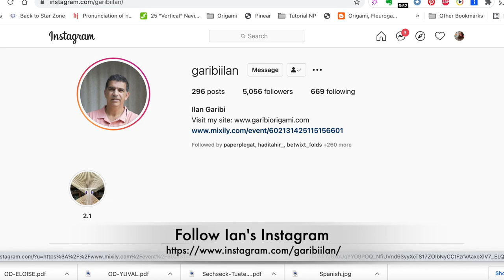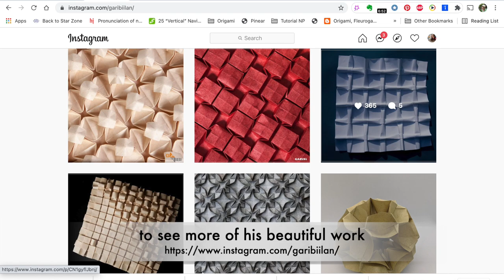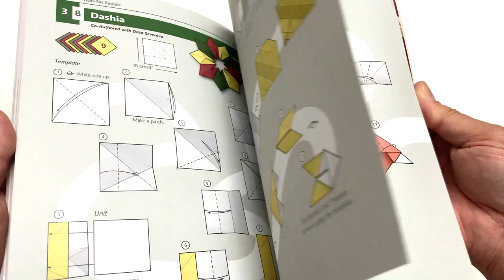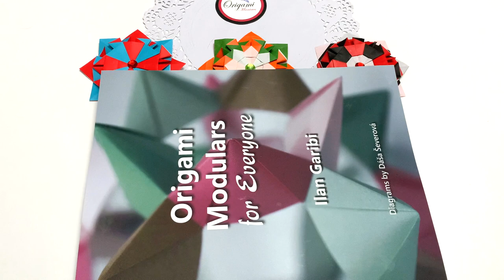Origami Maniacs 484: Squared Square (3 Variations)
In this video tutorial, you will learn how to fold this beautiful modular called Squared Square and 3 amazing variations designed by Ilan Garibi. I hope you like the video. If you fold them, please share it with me tagging origamimaniacs in Instagram and Facebook. I would love to see your work.